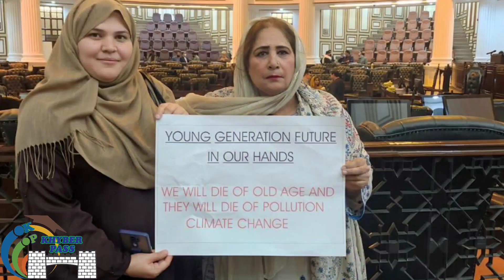Hot Seat 💺 with X MPA Baseerat Shinwari